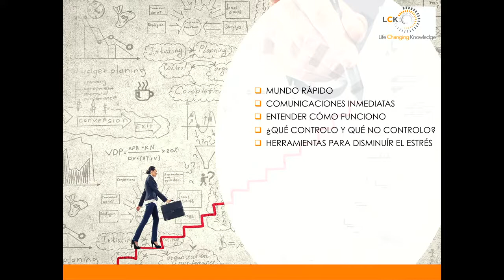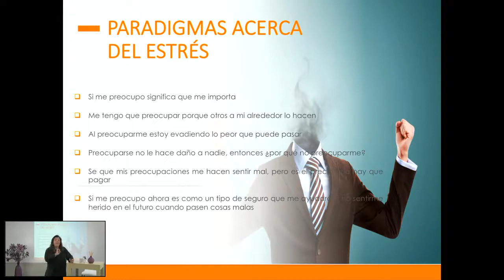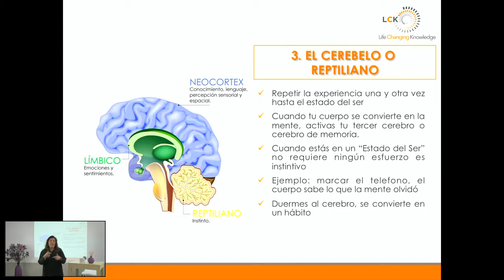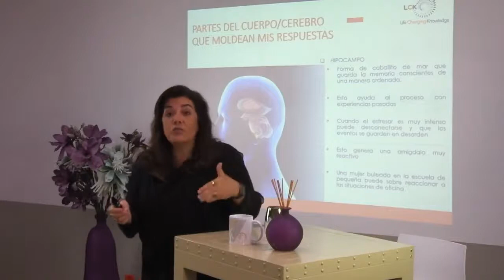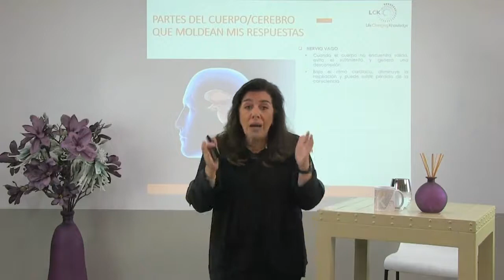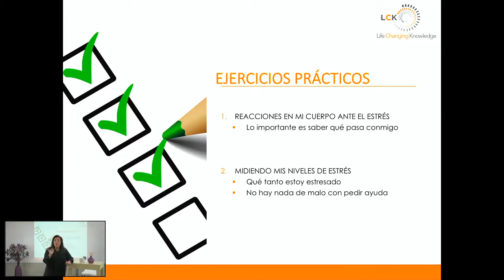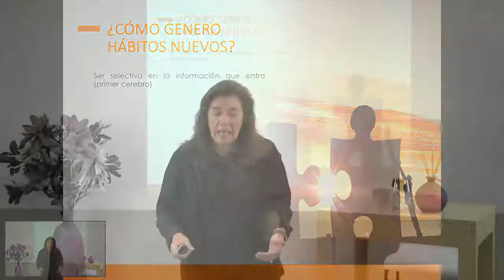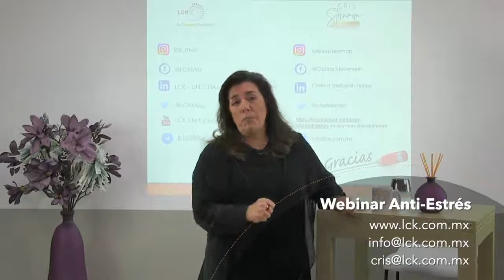WEBINAR ANTIESTRÉS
💆🏽  ¿Sabes que es el estrés y como manejarlo?
En este curso encontrarás conocimientos básicos sobre el estrés y del funcionamiento del cerebro para poder contrarrestar los efectos negativos que nos puede generar.